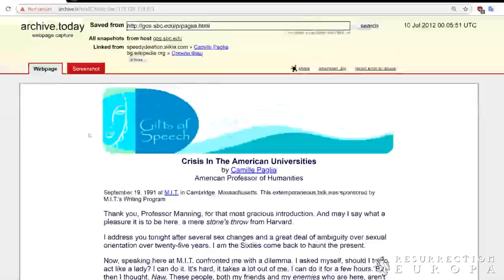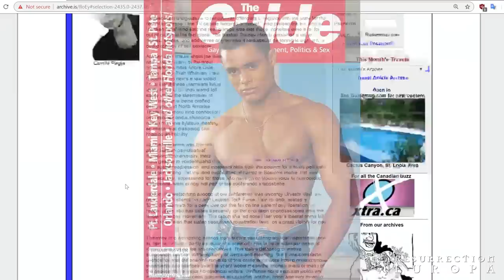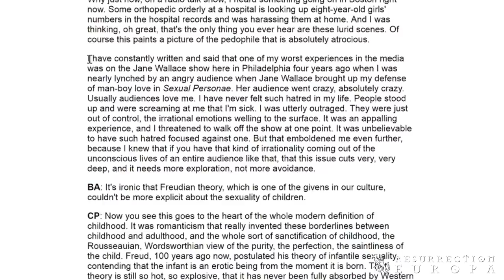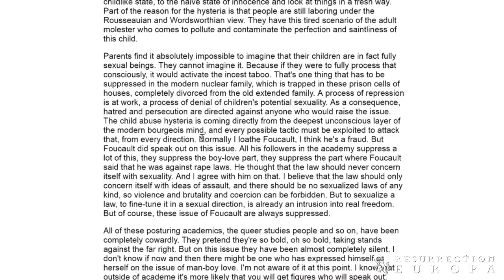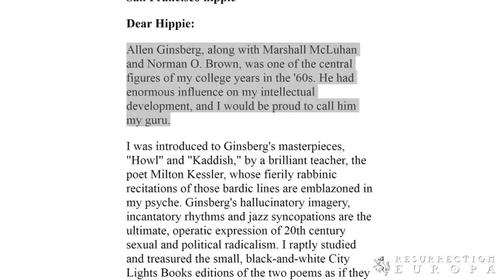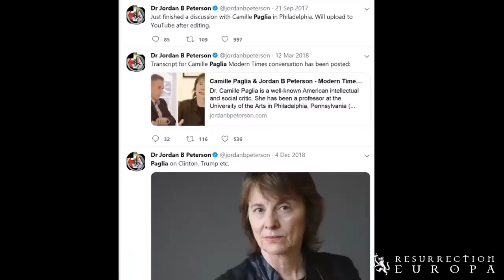Camille Paglia: Legalize Pedophilia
Camille Paglia wants pedophilia and child pornography legalized. Why is she being promoted by Jordan Peterson, the Intellectual Dark Web, and the media?

Full article about Camille Paglia's abhorrent views that includes many more quotes and citations than are featured in this video:

Additional sources:

Full list of quotes with citations in main stream news publications and books

Salon: The Purity of Allen Ginsberg's Boy-Love by Camille Paglia